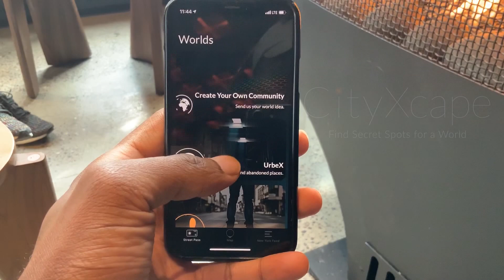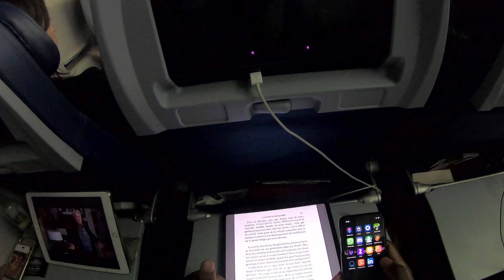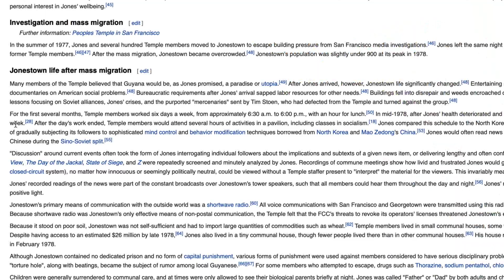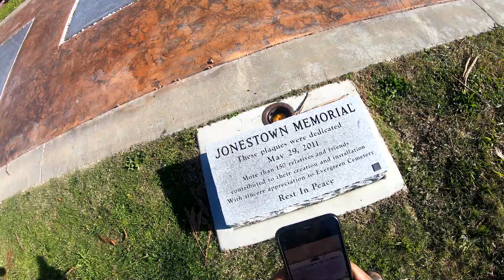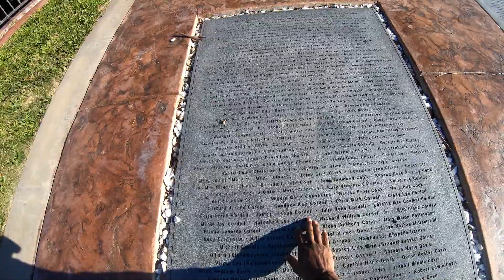The Mass Grave of Jonestown Massacre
The mass grave of the Jonestown tragedy, where the victims of the mass suicide were buried, is located in Evergreen Cemetery in Oakland, California. After the tragic events in Jonestown, Guyana, in 1978, the remains of over 900 individuals, including Jim Jones, were transported back to the United States for identification and burial.

At Evergreen Cemetery, a section called "Hillside Memorial Park" was designated for the Jonestown victims. The graves are arranged in a circular pattern around a central monument, which bears the names of those who perished in the tragedy. The graves are marked with small, flat markers, and the names of the victims are engraved on the markers.